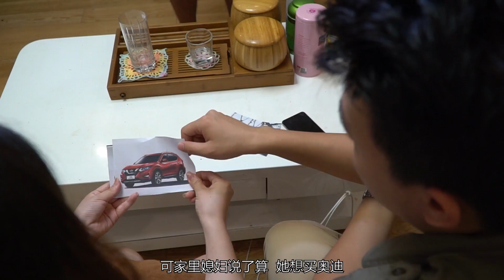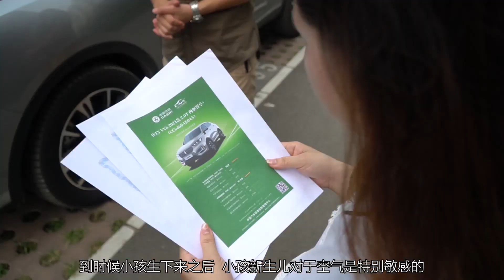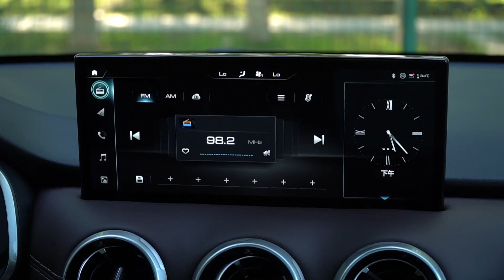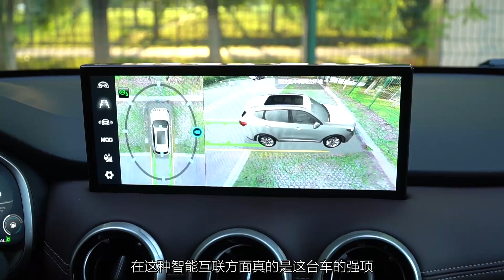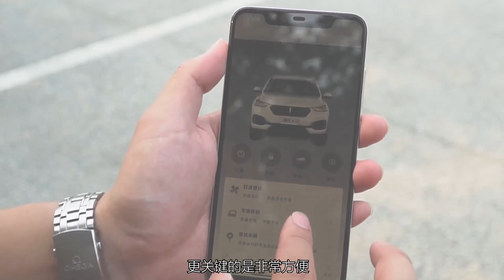WEY VV6拔草现场，媳妇真香了，还买什么奥迪